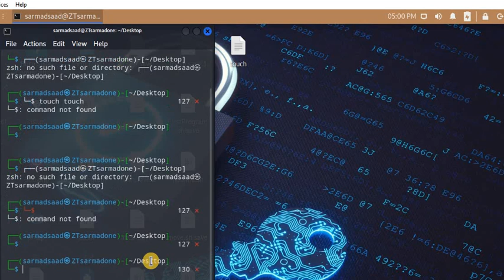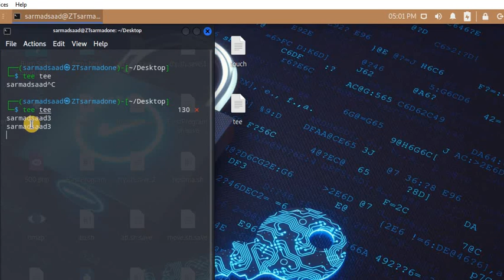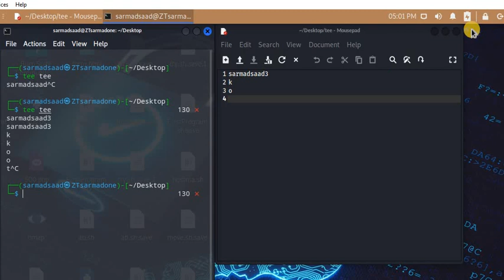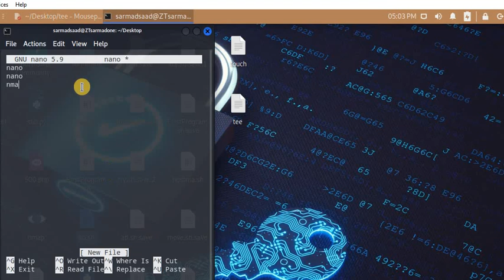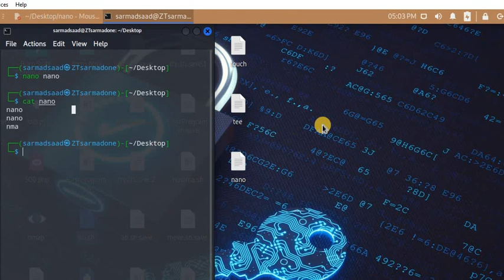سلسلة فديوهات| تعرف على نظام لينكس [Linux]| الحلقة 14